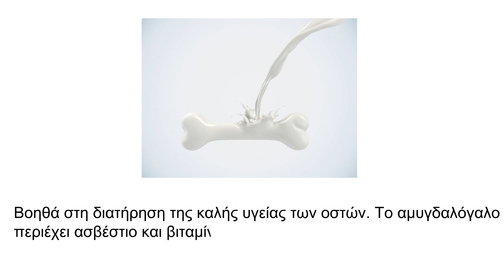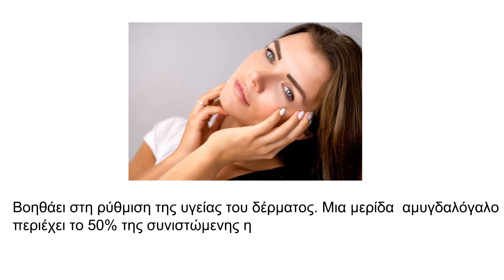ΓΑΛΑ ΑΜΥΓΔΑΛΟΥ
Το αμυγδαλόγαλο φημίζεται για τις θρεπτικές και θεραπευτικές ιδιότητες του.Ας δούμε όμως αναλυτικά τα θρεπτικά και θεραπευτικά του οφέλη